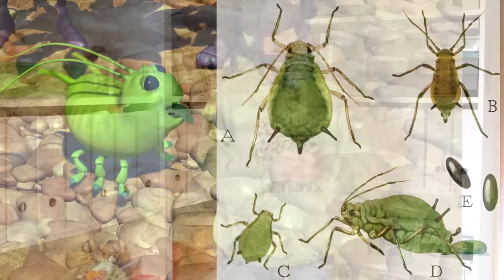A bug's life - Megaminimondo (1998) - Le Ento Recensioni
Ed ecco la storia di Flik e della sua colonia sotto un punto di vista a sei zampe, quelle che dovrebbero avere queste formiche...

Contatti